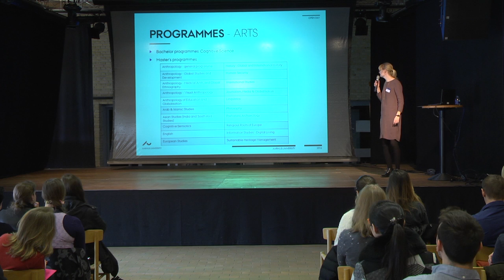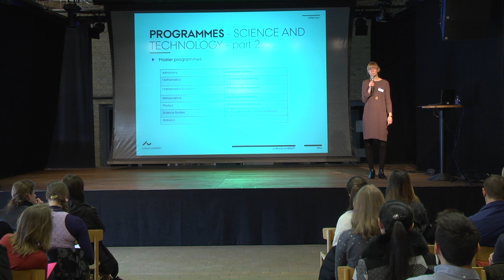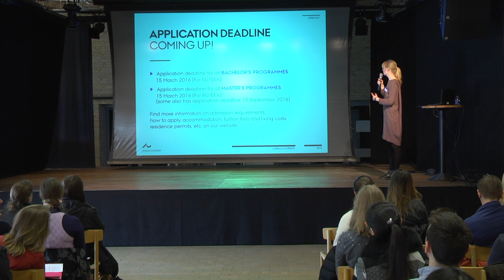Open Day International: Gitte Bindzus Foldager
International Marketing and Communications Officer at Aarhus University, Gitte Bindzus Foldager, holds a general presentation on Aarhus University to a group of 100+ international students at the university’s annual Open Day for future full degree students, 12 February 2016.